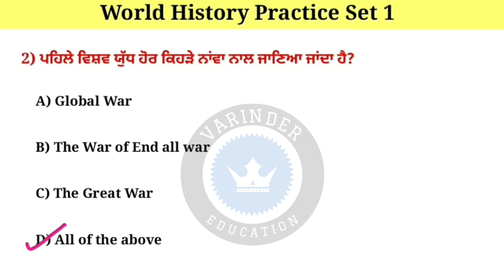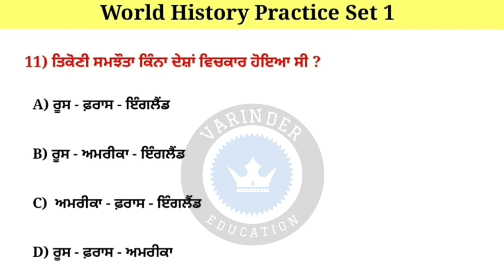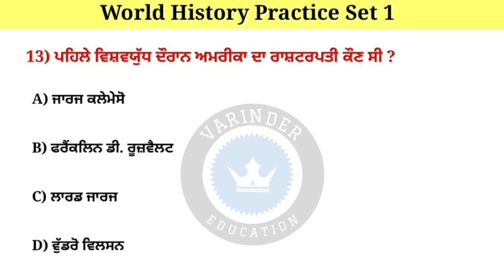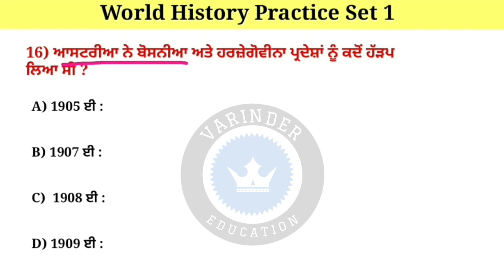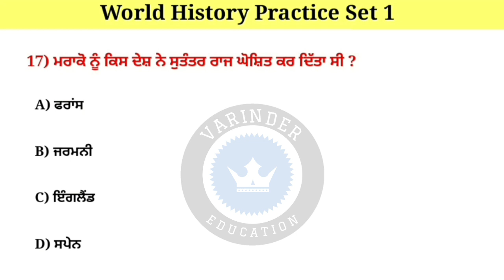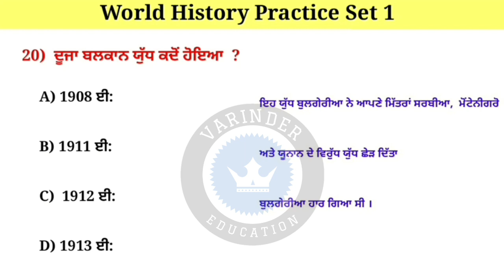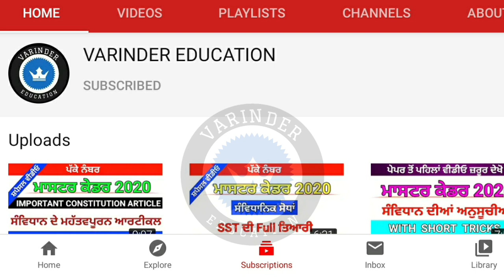World History । Practice Set 1 । Master Cadre Sst Preparation । first world war mcq । in punjabi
Master cadre
New vacancy master cadre

Student's Ehs video wich asi world  history da Practice set kra gye. menu Umeed hai tuhanu eh video pasand aavegi.
Ehs video nu dekhn to baad, Exam wich Ehs topic wicho aun wale sare question tuc aaram nal kr sakde ho g.

Concept of Law

Concept of Liberty

Concept of Justice

Theory of Liberalism